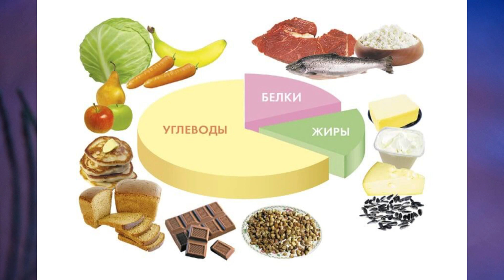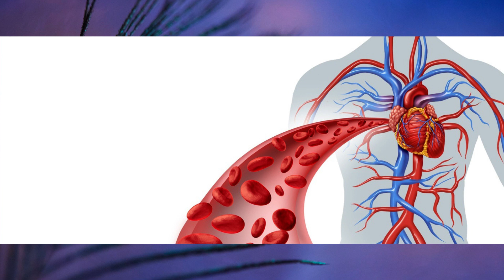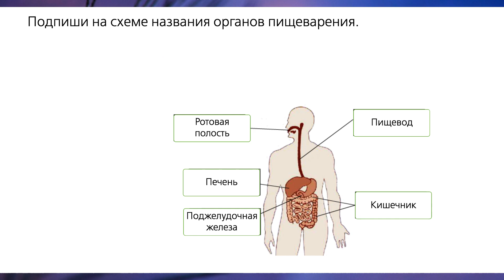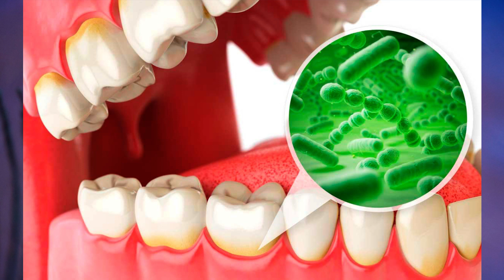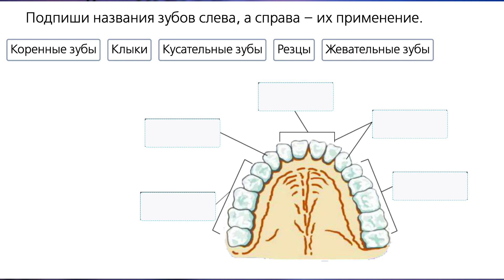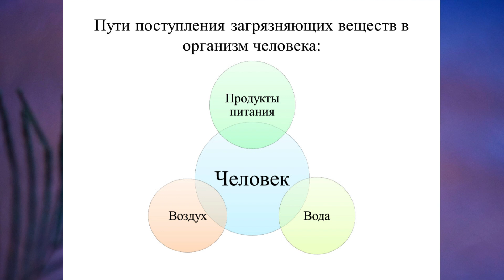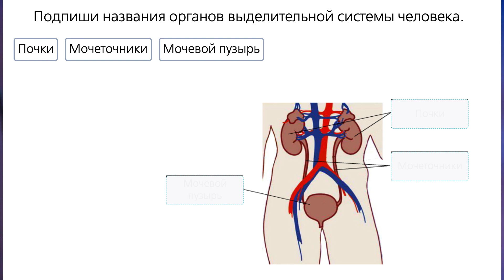"Питание", Окружающий мир 3 класс ч.2, с.30-35, Планета знаний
02:18 - Береги зубы
03:50 - Наши зубы
04:54 - Выделение вредных веществ из организма